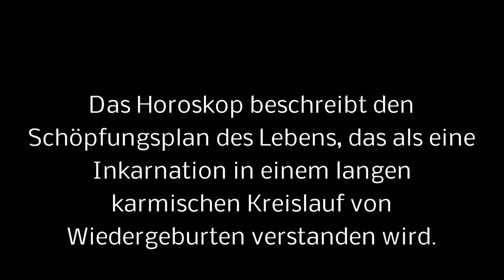Freier Wille, Meinung, Bücher, Historie